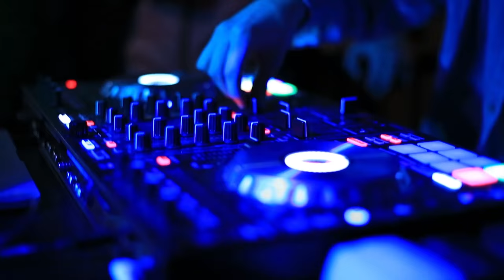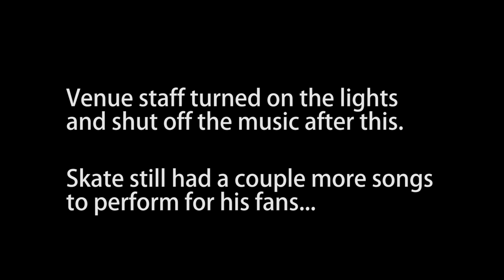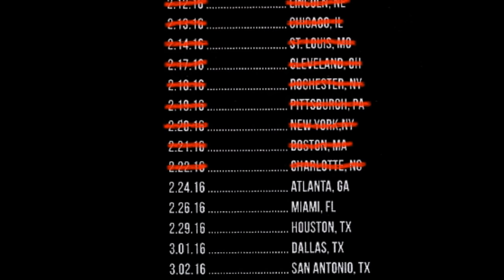Skaterade Ep. 3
Lincoln Nebraska & Chicago Illinois

Twitter & Instagram : @SkateMaloley

Video Shot & Edited by : @azillian    (insta)